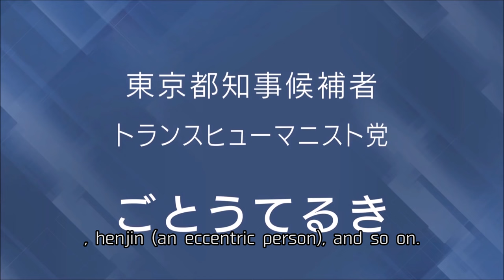【English Subs】The Craziest 2020 Tokyo Governor Candidate on public TV: Teruki Goto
The original video was broadcasted on NHK for the 2020 Tokyo gubernatorial election.
(The Japan's only public TV broadcaster run by the government)

NHK had to obey the constitution for freedom of speech, so they broadcasted as it is even though he said tons of sexual words.
I guess I basically translated almost everything what he actually said.